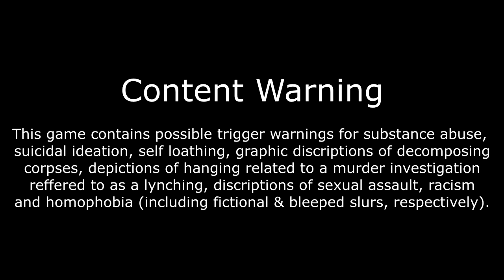Inhabitants of the Fishing Village | The Cryptozoologist - (31) Let's Play Disco Elysium [Blind, PC]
Harry meets the washerwoman and Lilienne, the net picker, of the Fishing Village. He also gains the keys to the shack on the coast. Continuing exploration, Harry finally finds the cryptozoologist as he hunts for the Insulindian phasmid. This let's play of Disco Elysium Final Cut is blind and on PC. 👇🏻👇🏻👇🏻 [LINKS BELOW]

Disco Elysium is a point-and-click role-playing video game developed and published by ZA/UM in 2019. Players take the role of an amnesiac detective who has been tasked with solving a murder mystery. During the investigation, he comes to recall events about his own past as well as current forces trying to affect the city. The gameplay features no combat in the traditional sense and is instead handled through skill checks and dialogue trees. The Final Cut features full voice acting and new content.